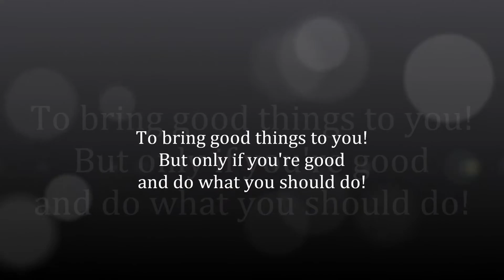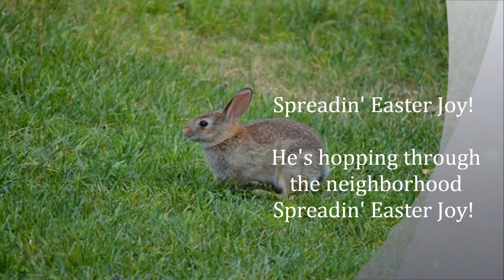The EASTER BUNNY'S COMING lyrics words text trending children's kids music sing along song Ecard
The EASTER BUNNY'S COMING lyrics words text trending children's kids music sing along song Ecard (not Here Comes Peter Cottontail) greeting card video
THE EASTER BUNNY'S COMING words lyrics text:
THE EASTER BUNNY'S COMING
He’s hopping to your house
He’ll visit when you’re sleeping
He’s quiet like a mouse.
To bring good things to you
But only if you’re good
And do what you should do.

Oh THE EASTER BUNNY'S COMING
Down the bunny trail.
With his magic tail.
For each girl and boy.
He’s hopping through the neighborhood
Spreading Easter joy.

The Easter Bunny (also called the Easter Rabbit or Easter Hare) is a folkloric figure and symbol of Easter, depicted as a rabbit bringing Easter eggs. Originating among German Lutherans, the "Easter Hare" originally played the role of a judge, evaluating whether children were good or disobedient in behaviour at the start of the season of Eastertide.[1] The Easter Bunny is sometimes depicted with clothes. In legend, the creature carries colored eggs in his basket, candy, and sometimes also toys to the homes of children, and as such shows similarities to Santa Claus or the Christkind, as they both bring gifts to children on the night before their respective holidays. The custom was first mentioned in Georg Franck von Franckenau's De ovis paschalibus[2] (About Easter Eggs) in 1682[3] referring to a German tradition of an Easter Hare bringing Easter eggs for the children.

Rabbits and hares[edit]
The hare was a popular motif in medieval church art. In ancient times, it was widely believed (as by Pliny, Plutarch, Philostratus, and Aelian) that the hare was a hermaphrodite.[4][5][6] The idea that a hare could reproduce without loss of virginity led to an association with the Virgin Mary, with hares sometimes occurring in illuminated manuscripts and Northern European paintings of the Virgin and Christ Child. It may also have been associated with the Holy Trinity, as in the three hares motif.[4][7] Eggs, like rabbits and hares, are fertility symbols[8] of antiquity. Since birds lay eggs and rabbits and hares give birth to large litters in the early spring, these became symbols of the rising fertility of the earth at the Vernal Equinox.

Rabbits and hares are both prolific breeders. Female hares can conceive a second litter of offspring while still pregnant with the first.[9][10] This phenomenon is known as superfetation. Lagomorphs mature sexually at an early age and can give birth to several litters a year (hence the saying, "to breed like rabbits" or "to breed like bunnies"). It is therefore not surprising that rabbits and hares should become fertility symbols, or that their springtime mating antics should enter into Easter folklore.